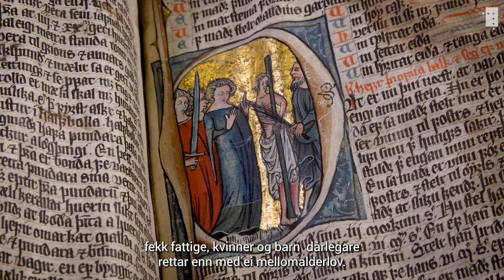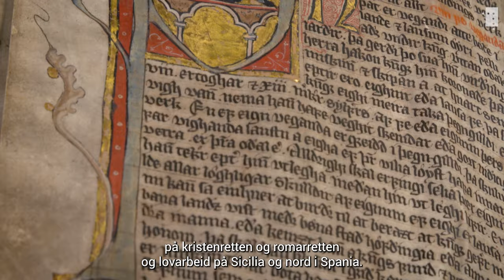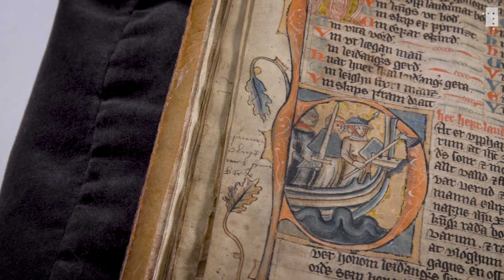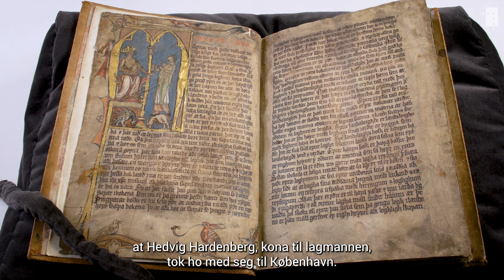Kvifor feirar vi Landslova?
I 2024 markerer vi at det har gått 750 år sidan Magnus Lagabøtes landslov blei innført.

I denne videoen forklarer nasjonalbibliotekar Aslak Sira Myhre kvifor Landslova er verd å feire med eit nasjonalt jubileum.

Magnus Lagabøtes landslov av 1274 står igjen som eit av dei aller viktigaste dokumenta vi har frå Noreg i mellomalderen. Det var den første lova som gjaldt for heile landet, og ho var i kraft i over 400 år. I denne lova ligg spirene til den norske rettsstaten og ideen om folkeleg medråderett, som er ein føresetnad for demokratiet vårt.